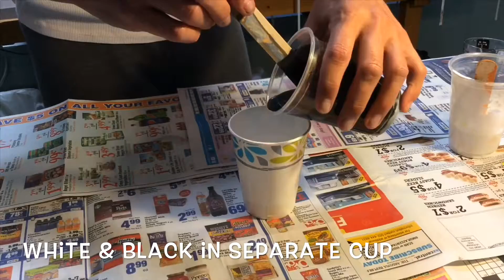How to Paint Pouring Flip Cups and Hair Dryer - FLOWING COLOR-Livingston Abstract Creations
to view more of my unique acrylic painting created on canvas, glass, and sheet metal!

PAINTING DESCRIPTION:
Two 7" x 14" Canvases
Acrylic paint mixed with 2 parts Floetrol/1 part paint/1 part water
(Floetrol is a paint medium that helps to improve the flow and leveling when mixed with acrylic paints)

Silicone was added to each color of paint

Paints used:
Sargent Art Acrylic -
Yellow
Red
Blue
Black
Craft Smart -
Pumpkin Orange

The two canvases were set next to each other so that the paint can flow together from one to the other. Using two flip cups the paint was applied and spread by tilting the canvases and using a hair dryer.
I cut the bottoms off of a couple squeeze bottles so I could combine several colors into one and use the bottle to apply the paint.  This was an experiment and thought it worked well.
The canvases were finished with Resin giving them a shiny glass like top layer.
Resin is hard to work with and very expensive, but I love the professional finished look it gives to a canvas!